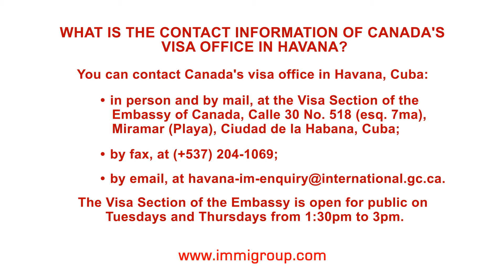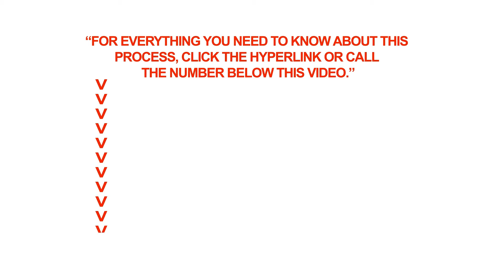What is the contact information of Canada's visa office in Havana?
A: You can contact Canada's visa office in Havana, Cuba:
• in person and by mail, at the Visa Section of the Embassy of Canada, Calle 30 No. 518 (esq. 7ma), Miramar (Playa), Ciudad de la Habana, Cuba;
The Visa Section of the Embassy is open for public on Tuesdays and Thursdays from 1:30pm to 3pm.